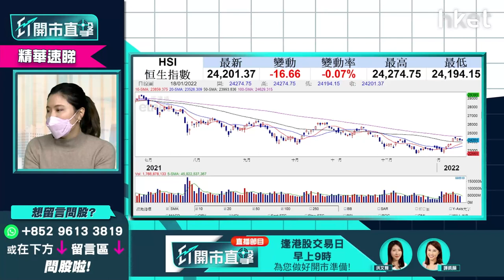【ET開市直擊】（精華）內地下調MLF「減息放水」 港股可否受惠？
內地下調MLF「減息放水」，預計環球看好中國市場，不過消息宣布後港股未見起色，港股可否受惠今次減息放水？富昌證券環球投資策略副總裁李卓穎（Vivian）為你分析，立即點擊收看／收聽。

**重溫《ET開市直擊》半導體股有起色　精選真正受惠股**

Time code
00:57 - 港股今日焦點速覽
01:39 - 外圍市況速覽
03:32 - 美國通脹高企預期加息多次  美股大市走勢預期？
08:40 - 台積電（TSM.US）130美元可買入？
13:51 - 半導體美股分析：艾司摩爾（ASML.US)、應用材料（AMAT.US）、輝達（NVDA.US)
17:16 - ETF推介：安碩MS台灣（03074）
19:51 - 港股上日市況速覽+北水盤路
20:47 - 港股開市前市況速報
21:27 - 內地減MLF即減息怎解讀？港股今年可睇好？
24:29 - 內地放水港股仍跌 環球看好內地市場港股可受惠？
25:00 - 科技宜炒波幅不宜炒大升
26:29 - 內銀股可留意郵儲銀行（01658）
27:51 - 金融股宜睇短期
30:05 - 港股早段市況速報
30:20 - ET個股推介：中移動（00941）
33:42 - 觀眾問股：碧桂園服務（06098）41.15元買入怎操作？
37:27 - 觀眾問股：比亞迪（01211）235元買入阻力位在哪？
40:40 - 觀眾問股：GX中國汽車（02845）167元買入中綫3個月值得持有？
43:25 - 觀眾問股：收息股點揀？GX恒生高股息增長（03110）vs 香港電訊（06823）
46:56 - 觀眾問股：高通（QCOM.US）vs NVIDIA（NVDA.US）
50:37 - 個股分析：美光（MU.US）
52:36 - 觀眾問股：福特（F.US）估值低未有貨甚麼價位可買入？
55:09 - 觀眾問股：港美車股是今年必選？
58:37 - 觀眾問股：納指今年走勢繼續睇好？Invesco納斯達克100指數ETF（QQQ.US）甚麼價位買入？
1:02:16 - 恒指早段市況速覽
1:02:28 - 消息股：華潤電力（00836）、中國太平（00966）、中國能源建設（03996）、361度（01361）
1:03:25 - 財經日誌提提你